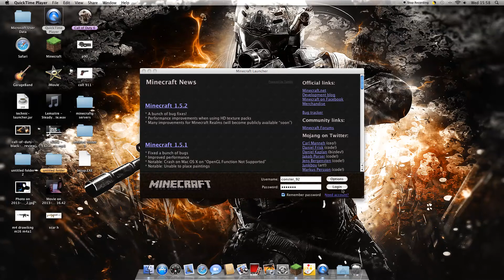m-audio vocal mic one step for the channle one huge step for me and brad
this is the minecraft vid using the mic